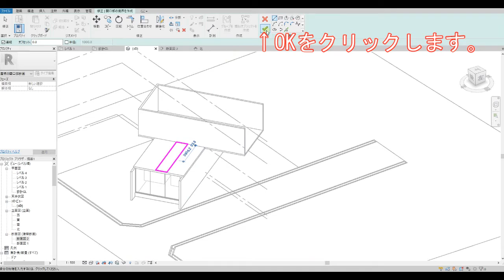RevitLT【展望：設計図まで】#62 屋根の一部をくり抜く方法